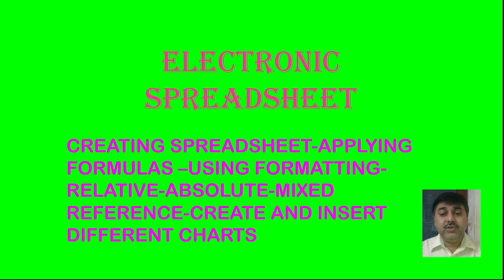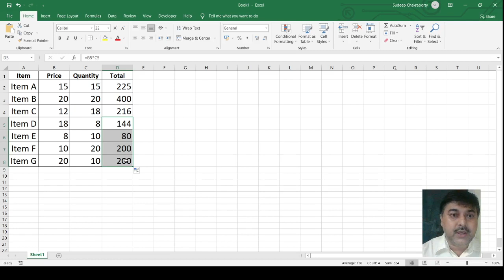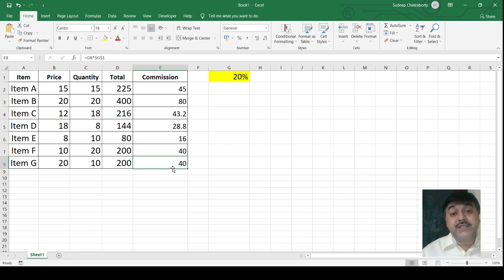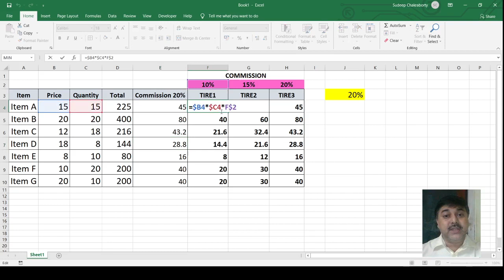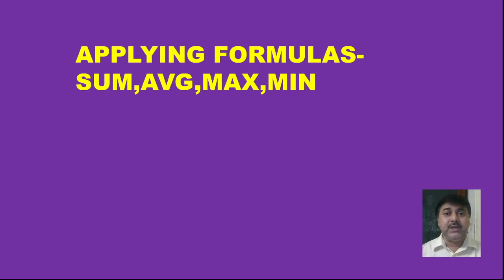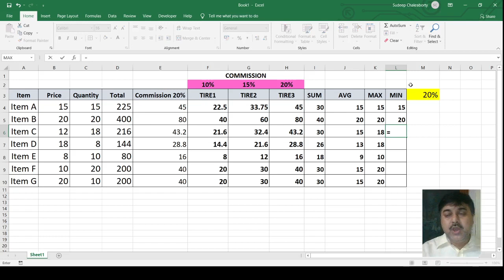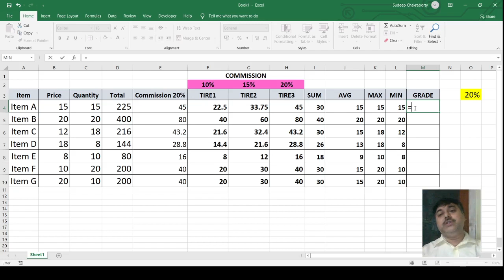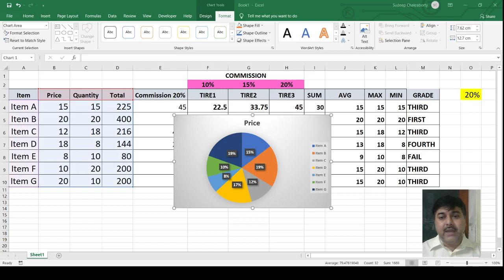SPREADSHEET REFERENCE RELATIVE ABSOLUTE MIXED, FORMULA IF CONDITION GRAPH 2